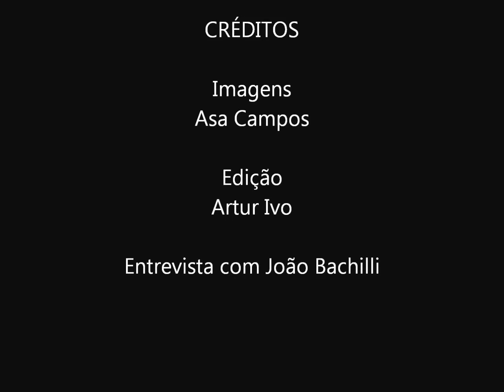João Bachilli - Trajetória